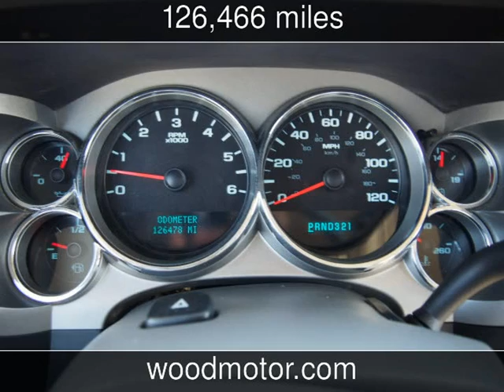2008 GMC Sierra 1500 SLE1 Used Cars - Harrison,Arkansas - 2016-09-28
See more details about this used car This 2008 GMC Sierra 1500 SLE1 with 126,466 miles is for sale at Wood Motor Company.